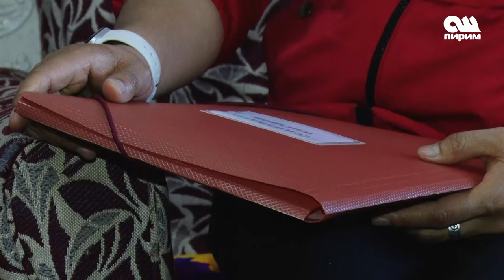Соц - кызматкерлер жалганды көздөрүнөн байкайт || жардам берүүгө ашыккандар